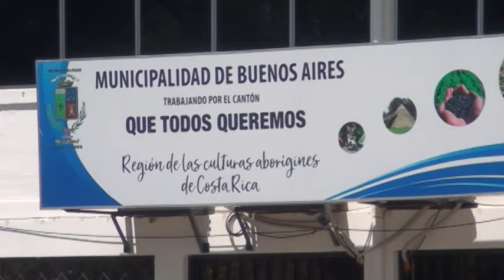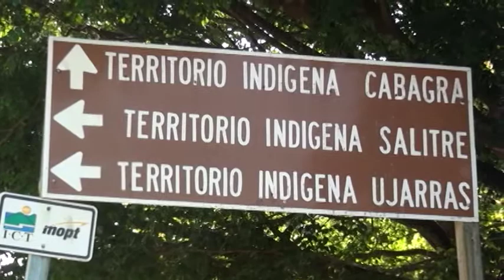Buenos Aires contará con más de mil millones de colones para proyectos en el 2021